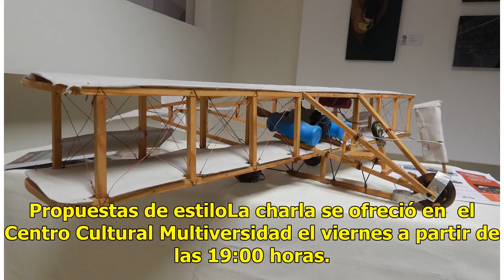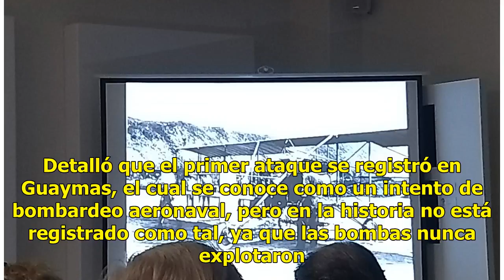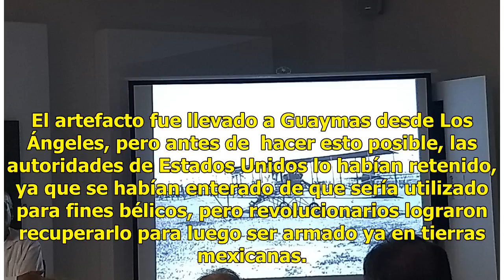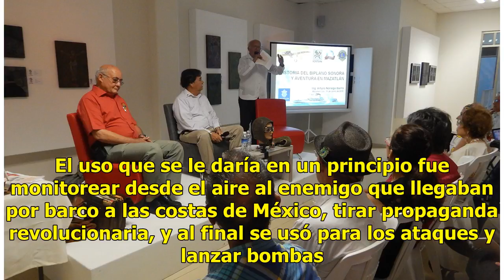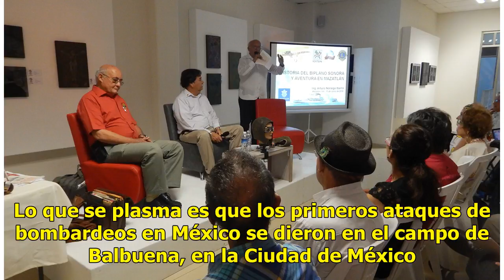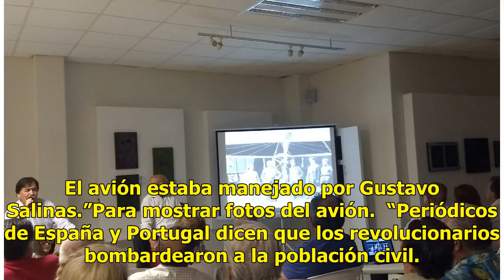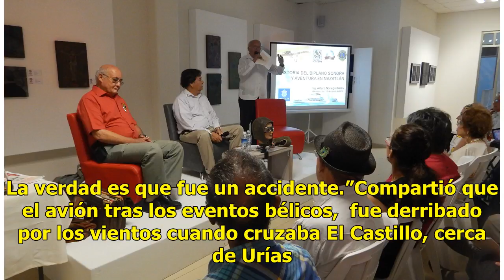En Sinaloa fue el primer ataque aeronaval del mundo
Mazatlán.-México, Sinaloa y Mazatlán figuran mundialmente en la historia de la aviación, según plasmó en su conferencia, Historia del biplano Sonora y su aventura en Mazatlán, el ingeniero Arturo Noriega Ibarra. Compartió los detalles de una investigación que realizó sobre la presencia del primer av...